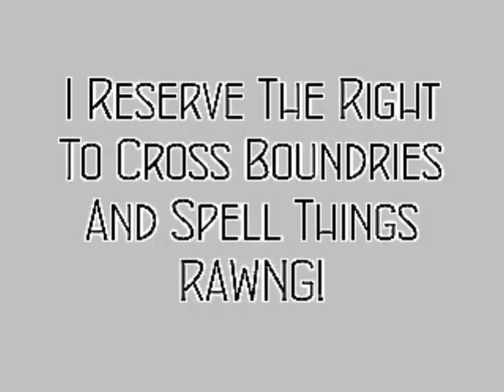How To-Build A 4X4 Willys Jeepster and FAIL! Part 2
The Ford Explorer Is Loose From The Frame, But Will "Shade Tree Larry" get the Truck Frame away from the Body? or